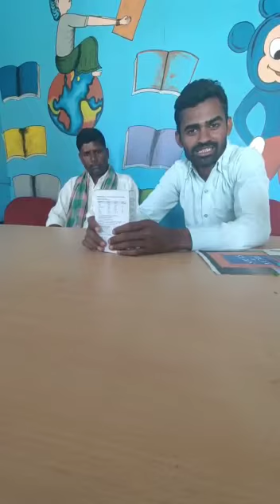vestige product results 💯👍(4)